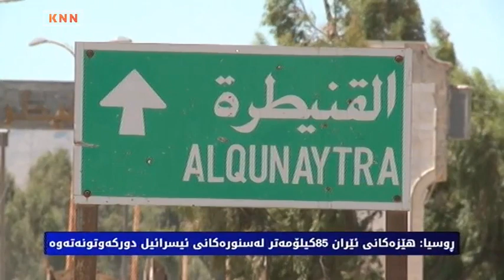سوریا: ئەسەد ئەو ناوچانە كۆنترۆڵ دەكاتەوە كە پێشتر لە دەستیدابوو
سوریا: سوپا خەریكە تەواوی سنورەكانی لەگەڵ ئوردن ‌و ئیسرائیل كۆنترۆڵ دەكات
چاودێران: كۆنترۆڵكردنەوەی ناوچەكان بەگڵۆپی سەوزی نێودەوڵەتیە
هێزەكانی ئێران دەستیان بەكشانەوە كرد لە بەرزاییەكانی جۆلان
ڕوسیا: هێزەكانی ئێران 85 كیلۆمەتر لە سنورەكانی ئیسرائیل دوركەوتونەتەوە

سوپاكەی بەشار ئەسەد، بە پشتیوانی روسیاو هاوپەیمانەكانی دەستیكردوە بەكۆنترۆڵكردنەوەی ئەو ناوچانەی لە ماوەی زیاتر لەشەش ساڵی رابردودا لەدەستیدابوو. بەم دواییانە دوای كۆنترۆڵكردنی ناوچەكانی دێرزورو غوتەی رۆژهەڵات، بەردەوام بوو لەپێشڕەویكردن بەرەو باشورو پارێزگای دەرعاو كۆنترۆڵكردنی ناوچەكانی بەرزاییەكانی جۆلان.

چاودێرانیش كۆنترۆڵكردنەوەی ئەو ناوچانە بەگڵۆپی سەوزی نێودەوڵەتی دەزانن.

لە دوای راپەرینی جەماوەریی خەڵكی سوریا دژی رژێمەكەی بەشار ئەسەد لە 2011 و دروستبونی چەندین گروپ و میلیشیای چەكدار، چەندین شوێن و ناوچەی ئەو وڵاتە كەوتە ژێر كۆنترۆڵی ئەو چەكدارو گروپانەی خۆیان بەسوپای سوریای ئازاد یان ئۆپۆزسیۆنی سوریا ناساند.

بەم دواییانە سوریا جگە لەوەی ببووە تەراتێنی هێزە نێودەوڵەتیەكان و یەكلا كردنەوەی شەڕو ململانێی زلهێزەكان و ئەو گروپانەشی شەڕی بەوەكالەت دەكەن، دەسەڵاتەكەی بەشار ئەسەد، دوو لەسەر سێی خاكی سوریای لەدەستدابوو. بەشێك لەدەست خۆیدا مابوو، بەشێك لە ژێر كۆنترۆڵی هەسەدەو بەشەكانی دیكەش لە دەستی داعش و گروپە چەكدارەكانی دیكەو توركیادا بوو.

بەڵام ئێستاو كەمتر لە ساڵێك دەبێت هێزەكانی بەشار ئەسەد، بە پشتیوانی هێزەكانی روسیاو هاوپەیمانەكانی توانیوێتی زۆربەی ناوچەكانی پارێزگا دێرزورو غوتەی رۆژهەڵاتی دەوروبەری دیمەشق و دواتر چەندین ناوچەی پارێزگای دەرعاو ناوچەكانی روباری یەرموك و بەرەو بەرزاییەكانی جۆلان لەباشورو رۆژئاوای سوریا كۆنترۆڵ بكاتەوە.

چاودێران پێیانوایە دوای هەڵكردنی گڵۆپی سەوزی نێودەوڵەتیی و تا ڕادەیەكی زۆر گفتوگۆ و دانوستانی روسیاو ئیسرائیل, سوپاكەی ئەسەد بەرەو بەرزاییەكانی جۆلان هەنگاوی ناوەو هەنگاوی زیاتریش دەنێت. بۆ ئەوەش روسیا گرەنتیی داوەتە ئیسرائیل كە ئێران و چەكدارانی حزبوڵان لەسنورەكانی ئیسرائیل بونیان نەبێت.

لەو بارەیەوە ئەلكسەندەر لاڤرنتیڤ، نێردەی سەرۆكی روسیا لە سوریا رایگەیاند: میلیشیاكانی سەر بە ئێران لە بەرزاییەكانی جۆلان لە سنوری نێوان ئیسرائیل و سوریا كشاونەتەوەو چەكە قورس و دوور هاوێژەكانیان بەدوری 85 كیلۆمەتر لەسنورەكانی ئیسرائیل دور خستوەتەوە.

باڵیۆزی روسیاش لە تەلئەبیب ئاشكرایكردووە، لە كۆبونەوەی سۆچی بە نوێنەری ئێرانیان راگەیاندوە مۆسكۆ  ناتوانێت رێگریی بكات لە هێرشە ئاسمانیەكانی ئیسرائیل بۆ سەر خاكی سوریا‌و رێككەوتون، جگە لە سوپای سوریا نابێت هیچ هێزێكی چەكداری دیكە لە سنورەكاندا بمێنێتەوە.

رووبەری ناوچەی جۆلان یان بەرزاییەكانی جۆلان 1200 كیلۆمەتر چوارگۆشەیەو بەدرێژایی 62 كلیۆمەتر سنوری هاوبەشی ئیسرائیل سوریا پێكدەهێنێت و لەرووی ئیداریەوە سەر بەپارێزگای قنێترەیەو لە1967دا  ئیسرائیل دوو لەسەر سێی خاكی جۆلانی كۆنترۆڵكرد.

 ئەو ناوچەیە بۆ ئیسرائیل و سوریاش تایبەتمەندیی و بایەخ و گرنگی خۆی هەیە، چونكە سەرچاوەی سەرەكی ئاوی لوبنان و فەلەستین و سوریاو ئوردن و تەنانەت ئیسرائیلیشە، كە كۆمپانیا ئاوی ئیسرائیل خۆی رایگەیاند: یەك لەسەر سێی ئاوی هەموو ئیسرائیل بۆ ئاو خواردنەوەو ئاودێریی لەوێوە دابین دەكات. جگە لەوەی ناوچەیەكی گەشتیاریی و گرنگ و سەرچاوەی داهاتە، ئەمە جگە لەوەی ناوچەكە نەوتیشی تیادایە.